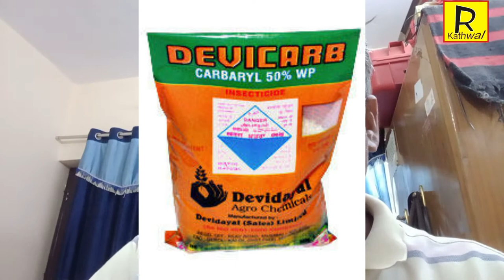Cotton Pink Boll worm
This video is shot on farmers of Sirsa district of Haryana on 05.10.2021 when they came to take seeds of wheat and mustard/Raya. The interview is of Farmer Sh. Baljeet Singh. The different insecticides have been recommended for control of Pink Boll work as per the package of practices.